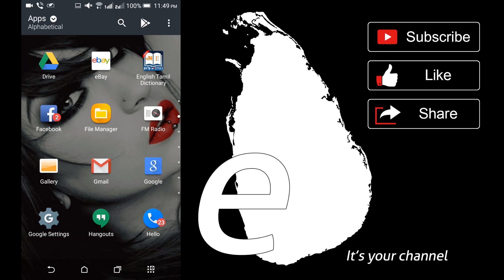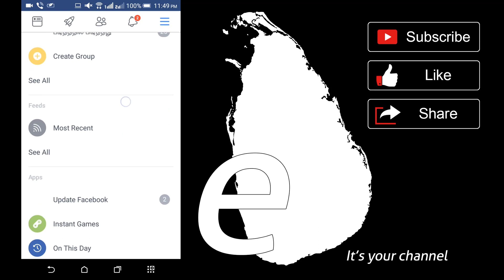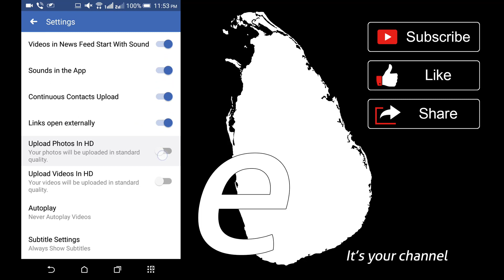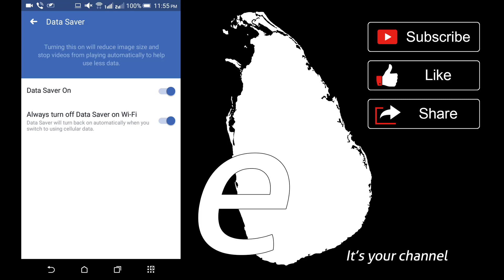Facebook Settings and Tips for Save Data in Tamil